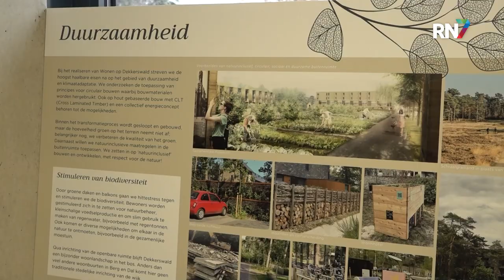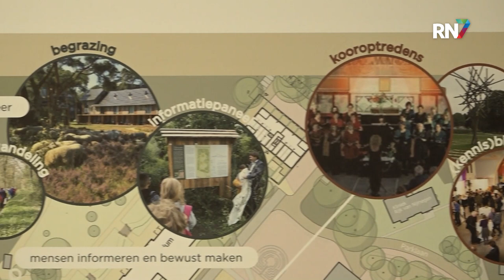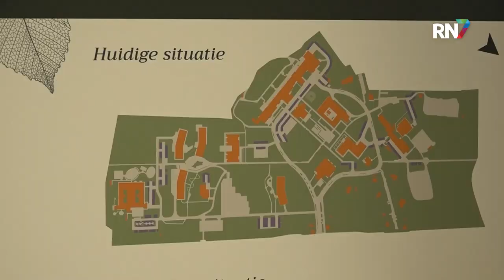Wonen op Dekkerswald: een innovatieve buurt voor jong en oud || RN7 REGIONIEUWS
Wonen op Dekkerswald klinkt als de toekomst voor de woningbouw. Het project staat voor verschillende mensen samen brengen in een zorgzame buurt en wonen in een natuurrijke omgeving. De nieuwe buurt is niet alleen een uitkomst voor het woningen tekort, maar verlicht ook de thuiszorg. De projectontwikkelaars zijn nu nog bezig met de laatste puntjes en dan kan de bouw beginnen.